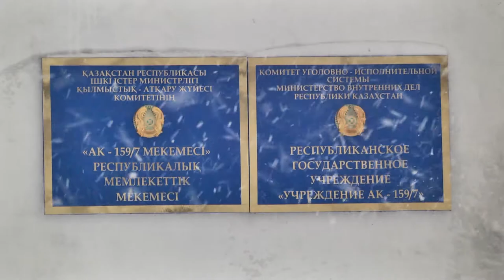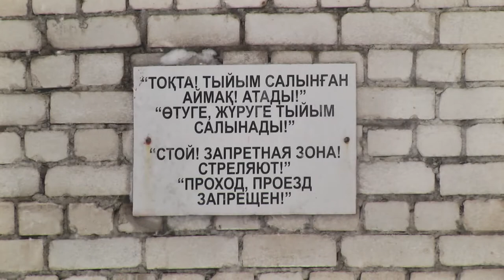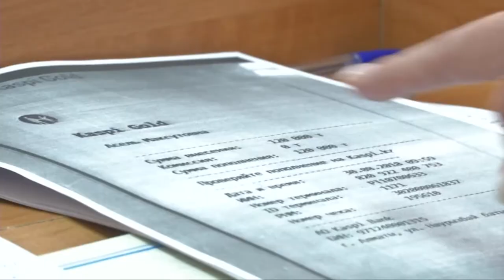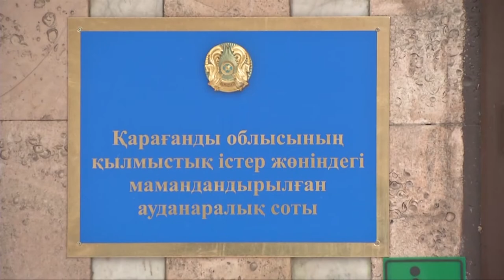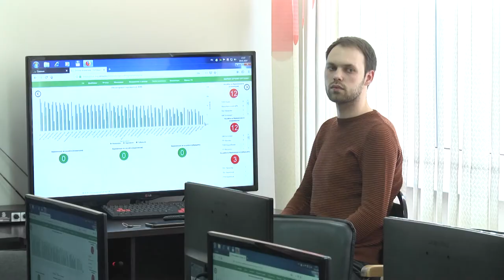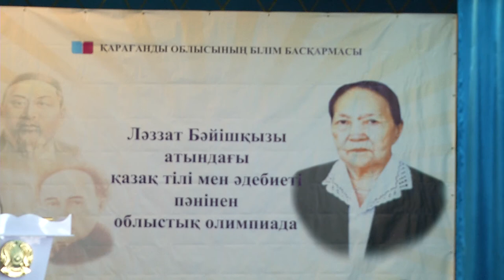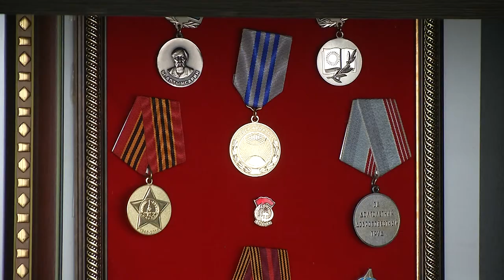21/02/2019 - Бірінші Қарағанды телеарнасының жаңалықтары